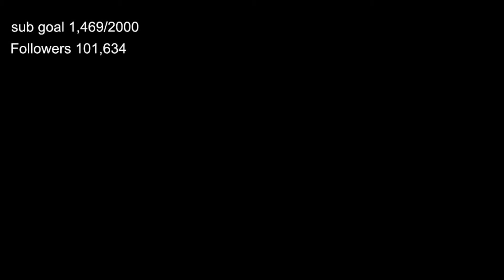Darla Confronts Lacy..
💛USE CODE DARLA💛